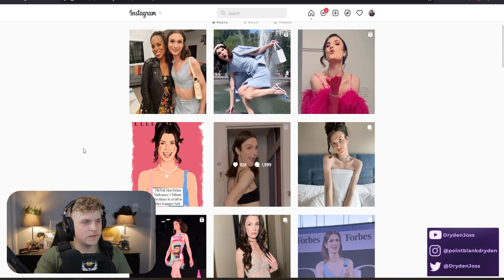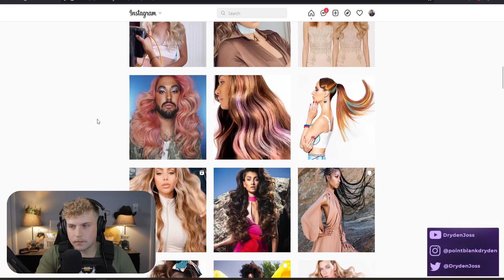Men Understand Womanhood Better Than Women